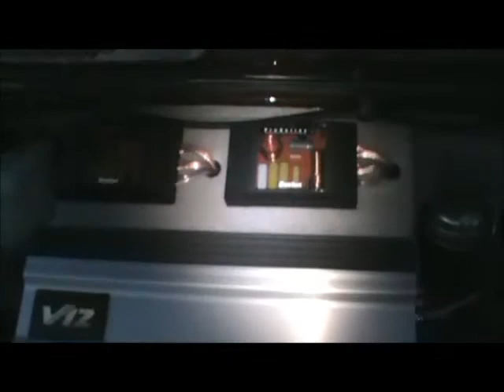1966 Corvair Stereo.